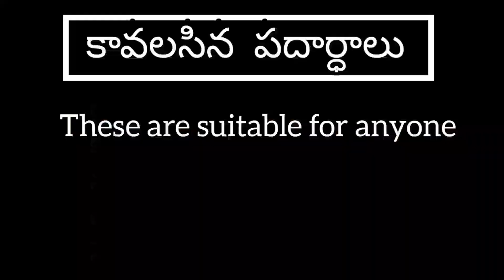Raagi Barfi/Raagi Ladoo/Raagi/Millet Flour recipe#VitaminD2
vitaminD2- 63 micrograms in White sesame seeds

This sweet is very quick and healthy for both kids and women.You must try this recipe.